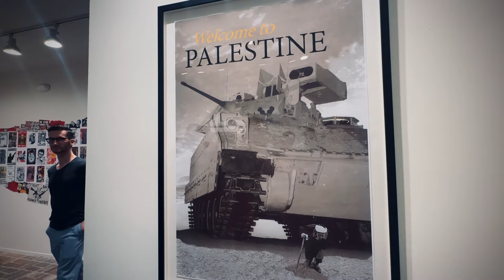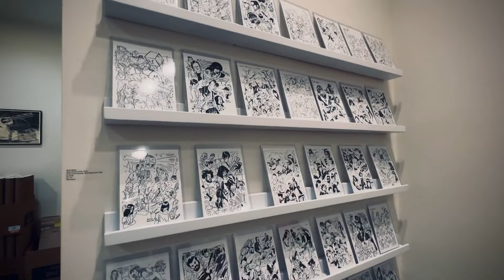PUNK LIVES | OPENING RECEPTION | SUBLIMINAL PROJECTS LOS ANGELES